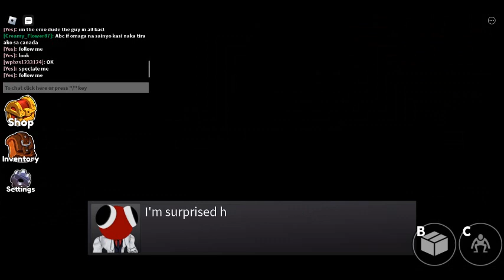rainbow friends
best vid ever